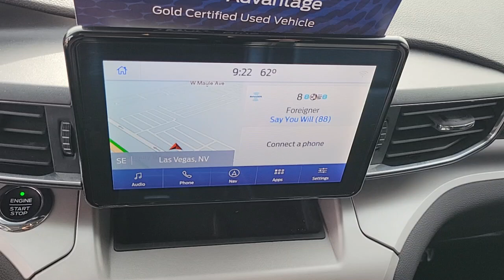2021 FORD EXPLORER Las Vegas, Henderson, Boulder City, Willow Branch, Nelson, NV 23T2271B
White Used 2021 FORD EXPLORER XLT RWD available in Las Vegas, Nevada at Gaudin Ford. Servicing the Henderson, Boulder City, Willow Branch, Nelson, NV area.

Gaudin Ford
6625 West Roy Horn Way

We are the number 1 Certified Pre-Owned Ford Dealer in Nevada!brRecent Arrival! Certified. 2021 Ford Explorer XLT Odometer is 13289 miles below market average! CARFAX One-Owner. 21/28 City/Highway MPG Acoustic-Laminated Front Side Windows ActiveX Captains Chairs Equipment Group 202A Evasive Steering Assist Ford Co-Pilot360 Assist+ Heated Steering Wheel Intelligent Adaptive Cruise Control LED Fog Lamps Remote Start System Speed Sign Recognition Voice-Activated Touchscreen Navigation System.brbrbrGaudin Ford proudly offers our customers home delivery services virtual product presentations and home test drives. Inquire for details.
Side Impact Beams,Dual Stage Driver And Passenger Seat-Mounted Side Airbags,Reverse Sensing System Rear Parking Sensors,Ford Co-Pilot360 - BLIS (Blind Spot Information System) Blind Spot,Ford Co-Pilot360 - Pre-Collision Assist with Pedestrian Detection and Cross-Traffic Alert,Collision Mitigation-Front,Driver Monitoring-Alert,Tire Specific Low Tire Pressure Warning,Dual Stage Driver And Passenger Front Airbags,Safety Canopy System Curtain 1st, 2nd And 3rd Row Airbags,Airbag Occupancy Sensor,Driver And Passenger Knee Airbag,Mykey System -inc: Top Speed Limiter, Audio Volume Limiter, Early Low Fuel Warning, Programmable Sound Chimes and Beltminder w/Audio Mute,Rear Child Safety Locks,Outboard Front Lap And Shoulder Safety Belts -inc: Height Adjusters and Pretensioners,Back-Up Camera w/Washer,8-Way Driver Seat,Passenger Seat,Front Center Armrest and Rear Seat Mounted Armrest Outboard Only,Manual Tilt/Telescoping Steering Column,Leather Steering Wheel,Front Cupholder,Rear Cupholder,Compass,Remote Releases -Inc: Power Cargo Access,Keypad,Cruise Control w/Steering Wheel Controls,HVAC -inc: Underseat Ducts and Headliner/Pillar Ducts,Locking Glove Box,Driver Foot Rest,Interior Trim -inc: Piano Black/Metal-Look Instrument Panel Insert, Piano Black/Metal-Look Door Panel Insert, Piano Black Console Insert and Chrome/Metal-Look Interior Accents,Full Cloth Headliner,Cloth Door Trim Insert,Day-Night Rearview Mirror,Driver And Passenger Visor Vanity Mirrors w/Driver And Passenger Illumination, Driver And Passenger Auxiliary Mirror,Full Floor Console w/Covered Storage, Mini Overhead Console w/Storage, Rear Console w/Storage and 4 12V DC Power Outlets,Front And Rear Map Lights,Fade-To-Off Interior Lighting,Carpet Floor Trim,Trunk/Hatch Auto-Latch,Cargo Area Concealed Storage,Cargo Space Lights,Driver / Passenger And Rear Door Bins,Delayed Accessory Power,Driver Information Center,Outside Temp Gauge,Analog Appearance,Redundant Digital Speedometer,Seats w/Cloth Back Material,Manual Ad